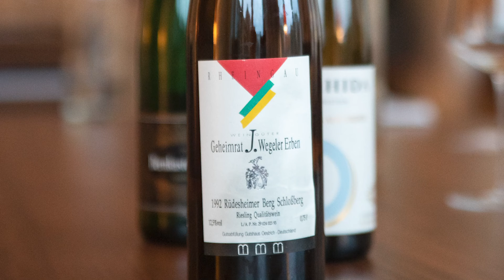Terroir & Adiletten Der flying winedrinker - mit Richard Grosche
Richard Grosche lebt den Traum – vom Weinliebhaber und Weinjournalisten zum Weingutleiter. Seine Stationen: Reichsrat von Buhl, Karthäuserhof und nun die Weingüter Wegeler an Rheingau und Mosel. Er diskutiert mit Willi über Einzellagen versus Geheimrat J, die Herausforderung von Weingütern im Winterschlaf und wie es ist, als Quereinsteiger in traditionelle Häuser einzusteigen. Curly feiert derweil Titel wie „Doctor“ und „Geiheimrat“, träumt von seinem Lieblings-Pairing und wird von einer gereiften Spätlese in den Rapper-Himmel geschickt.